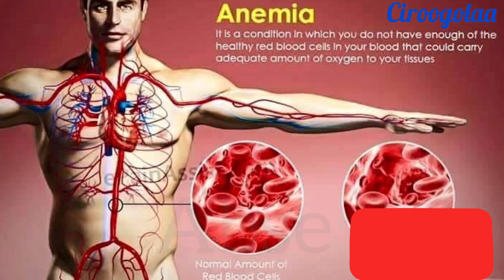HORDOFAA HIRINA DHIIGAA (ANEMIA)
HIR'INA DHIIGAA (ANEMIA)
Hir'ina dhiigaa jechuun yoo dhiigni diimaan
qaama keenya keessatti argamu haga
barbaachisuu irraa gadi bu'u jechuudha.
MALLATTOO ISAA
1. Dadhabbii, afuurri cituu, harkii fi miilli
dilallaa'uu
2. Mataa dhukkubbii lafti namaan maruu,
waa yaadachuu dadhabuu.
3. Dha'annaan onnee oduma taa'anii akka
nama fiiguu namatti dhaa'amuu
4. Gurra keessaa namatti iyyuu, dhamdhamni
nyaata namatti jijjiiramuu fi kkf.
MAALTU HIR'INA DHIIGAA FIDAA?
1. Dhiiguu kanneen akka dahumsaa, marsaa
laguu, kintaarootii fi kkf.
2. Hir'ina viitamin B.
3. Hir'ina elementii ayirenii (Iron)
4. Dhukkuba garaachaa
5. Raammoo garaa (hook worm)
6. Dhukkuba busaa (malaria)
7. Dhukkuba kalee yoo baayyee namarra ture
8. Dhukkuboota lafee (bakka itti dhiigni
oomishamu) miidhan.
9. Dhukkubootni biroo kan yeroo dheeraaf
namarra turan illee hir'ina dhiigaa ni fidu.
NYAATA KAM NYAANNEE OF WAL'AANNAA?
1. Hundee diimaa
2. Timaatimaa fi loomii
3. Tiruu
4. Kuduraalee fi muduraalee.
5. Damma fi Aannan
6. Nyaata armaan olii kana yoo nyaannu
bunaa fi shayii waliin dhuguu hin qabnu.
Kunis xuuxamuu iron waan hir'isuuf.